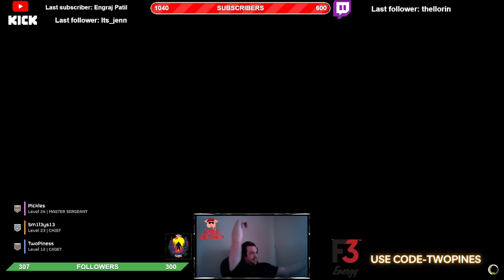HELLDIVERS 2 - The Most Intense COOP Shooter of 2024